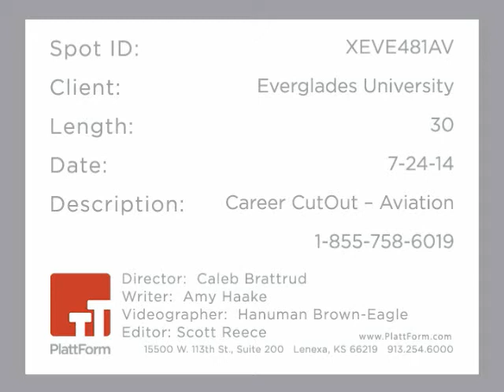Everglades University - Aviation/Aerospace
Aviation/Aerospace provides the opportunity for employees and professionals of the aviation industry to gain a solid education, broaden their knowledge of the aviation industry, and gain valuable specific skills and knowledge within the Degree and Concentration selected.